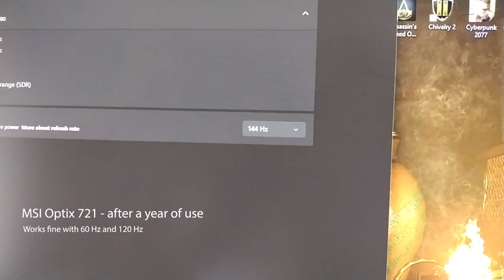Faulty MSI Optix 721 monitor - image is corrupted when using 144Hz (Warranty)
After 1 year of use monitor MSI Optix 721 image is corrupted when using 144Hz. Works fine with 60 Hz and 120 Hz / Warranty case